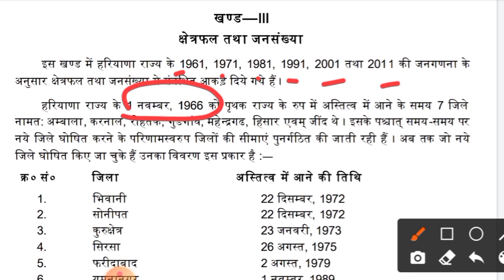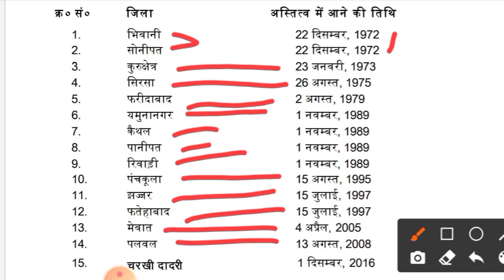हरियाणा के 22 जिलों की स्थापना ऑफिशल डाटा !! short_video !!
हमारी हरियाणा G.K. की किताब खरीदने के लिए निचे दिए गये लिंक पर क्लिक करें

FREE में इस क्लास की  PDF के लिए निचे दिए गये लिंक पर CLICK करें